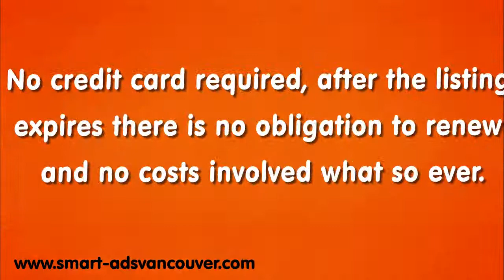smart adsvancouver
Here's the deal, we feel that we can help, support and promote the small local business owner, including of course the new start-ups.

Most small businesses like ourselves, sometimes need a 'bit of a leg up' where ever possible, so we truly believe in helping like minded business people. Quite often the saying 'what goes around comes around' can be true.

Recently a local business owner told us, that in her view:-"all publicity is good publicity, particularly if it's free! which means more visibility. This in turn can generate awareness and that can lead to interest"

Here at Smart-Ads Vancouver part of our business is to cater to the world of the small business, hoping to help those who are looking to get ahead by being more visible than they already are. So we are working to locate business owners in and around Vancouver and the lower mainland. To ask the question, would you like a completely FREE Gold listing display advertisement on our website? Yes it's FREE. no catches!

Our sites are exclusive with no third party advertisers, ensuring 'attractions' (listings) are without 'distractions.' Your advertisement can have 250 words of text, plus you can upload up to 10 images and have both website & video links.
We feel that sometimes in this world it's better to  give, than to take